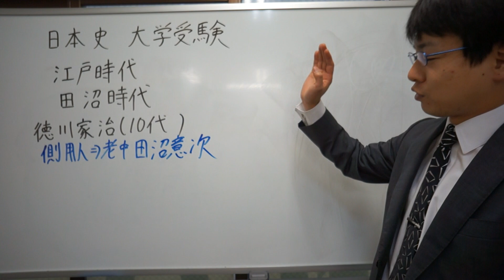徳川家治とは 田沼意次とは 江戸時代